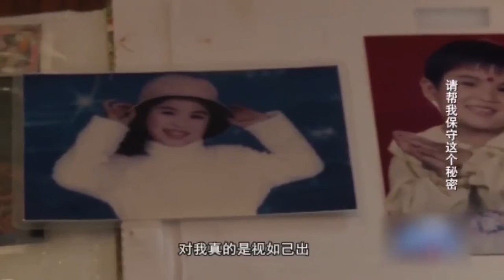涂磊都开始夸人了！什么样的女孩，让黑脸变成暖男丨完美告白